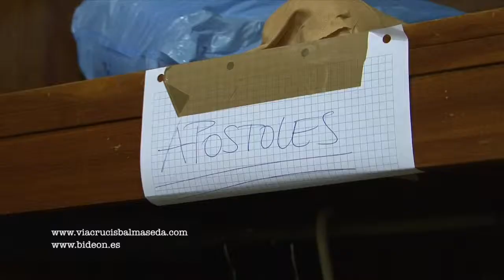Via Crucis Viviente de Balmaseda 2014 - Últimos preparativos